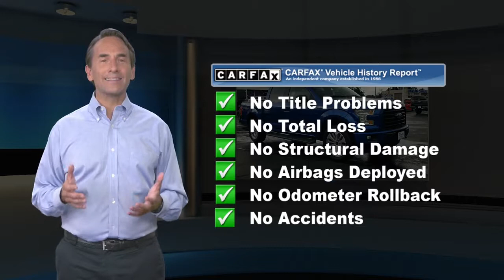Certified 2017 Ford F-150 XL, Quakertown, PA 20178889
Ciocca Ford of Quakertown

321 South West End Blvd. RT 309

CARFAX 1-Owner, Excellent Condition, Ford Certified, LOW MILES - 23,260! JUST REPRICED FROM $32,990, $4,100 below Kelley Blue Book! Hitch, Turbo Charged Engine, 4x4, ENGINE: 2.7L V6 ECOBOOST, EQUIPMENT GROUP 101A MID, CLASS IV TRAILER HITCH RECEIVER, STX APPEARANCE PACKAGEKEY FEATURES INCLUDE. 4x4, Child Safety Locks, Electronic Stability Control, Brake Assist, 4-Wheel ABS.OPTION PACKAGESEQUIPMENT GROUP 101A MID 4.2" Productivity Screen in Instrument Cluster, compass, XL Power Equipment Group, Power Door Locks, flip key and integrated key transmitter keyless-entry (includes Autolock), MyKey Owner controls feature, Power Glass Sideview Mirrors w/Black Skull Caps, manual-folding, Power Front & Rear Windows, Power Tailgate Lock, Illuminated Entry, Perimeter Alarm, SYNC, enhanced voice recognition communication and entertainment system, 911 assist, 4.2" LCD display in center stack, Applink and 1 smart charging USB port, DELETES auxiliary audio input jack, Cruise Control, Radio: AM/FM Stereo/Single-CD Player, 6 speakers, STX APPEARANCE PACKAGE STX Sport Box Decal, Manual Driver/Passenger Lumbar, Privacy Glass, Rear Window Defroster, SYNC 3, enhanced voice recognition communications and entertainment system, 8" LCD capacitive touchscreen in center stack w/swipe capability, pinch-to-zoom capability included w/available voice-activated touchscreen navigation system, AppLink, 911 Assist, Apple CarPlay and Android Auto and 2 smart charging USB ports, Box Side Decal, Fog Lamps, Tires: P275/55R20 BSW AT, 275/65R 18 OWL all-season/all-terrain spare tire, Wheels: 20" Machined-Aluminum, flash gray painted pockets, Black Billet Style Grille w/Body-Color Surround, black mesh insert, Driver/Passenger Seat Back Map Pocket, Body-Color Front & Rear Bumpers, body-color front fascia, ENGINE: 2.7L V6 ECOBOOST auto start/stop, 3.55 Axle Ratio, GVWR: 6,500 lbs Payload Package Was $32,990.Please confirm the accuracy of the included equipment by calling us prior to purchase.

[RLVID:2360:def756f9c3a8e04a:33fa0e159bc34391:1]